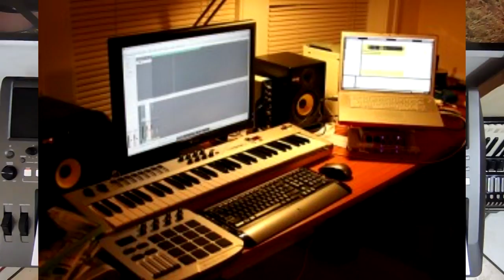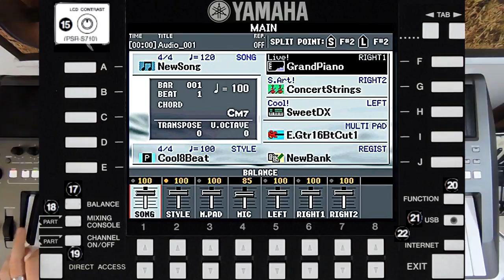10 VÍDEO AULAS completas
10 VÍDEO AULAS completas    ritmos e vídeo aula para teclado pelo whatsap 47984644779 prof Gilmar loock